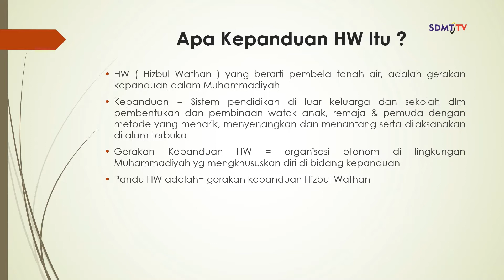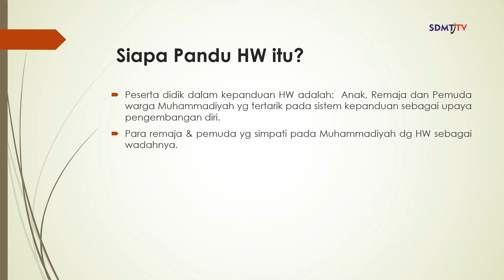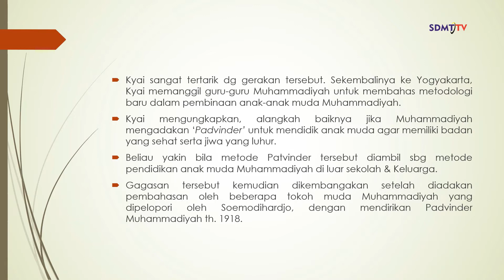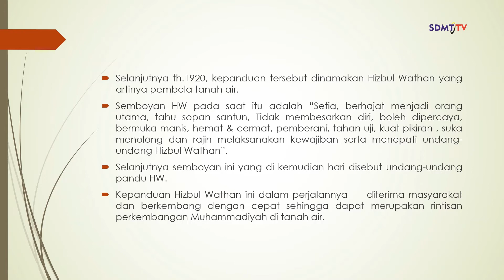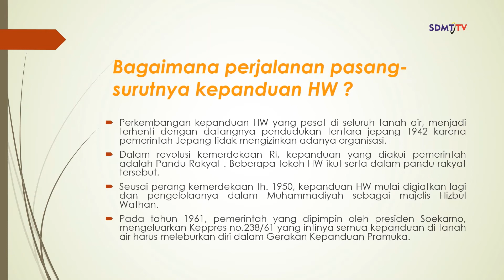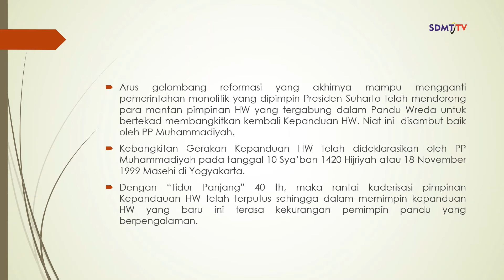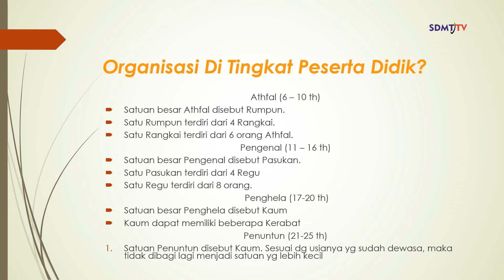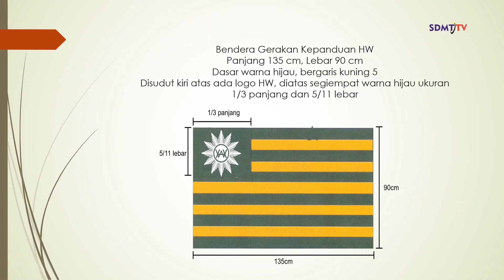Sejarah Singkat Hisbul Wathon